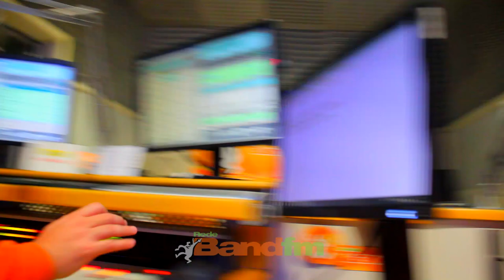BAND CORUJA - Anselmo Brandi & Pedro Rafael - 02/07/2020 ASuaRádioDoSeuJeito BAND FM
O Programa que anima a sua madrugada, Band Coruja com Anselmo Brandi e Pedro Rafael!

Acompanhe o Band Coruja todos os dias, às 00h (meia-noite) na Band FM (96,1).

o sininho para não perder nenhum vídeo da rádio que é
líder no Ibope há mais de cinco anos.